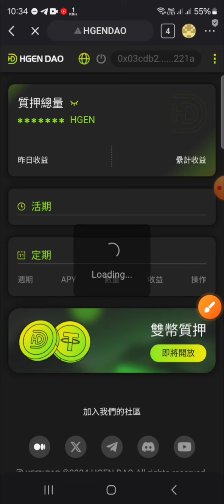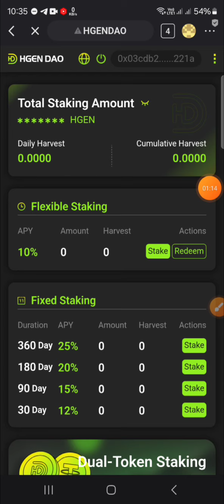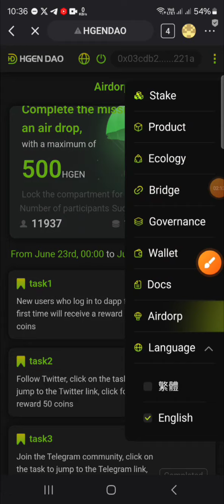Instant Claim Free 150 HGEN 🎁 HEGEND DAO & Mexc Exchange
Instant Claim Free 150 HGEN
🎁 HEGEND DAO & Mexc Exchange

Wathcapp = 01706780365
Teligram ID = @Shabbir07
🔴টেলিগ্রাম চ্যানেল√👇
Best 3 Exchenj ✅
Video Tag...
Memefi secret reward combo.memefi 1reward. Memefi secret combo.top 5 telegram mining bot.telegram bot offer.telegram Mining offer.hamster.TapSwap. yescoin. Pixelverse. Memefi.